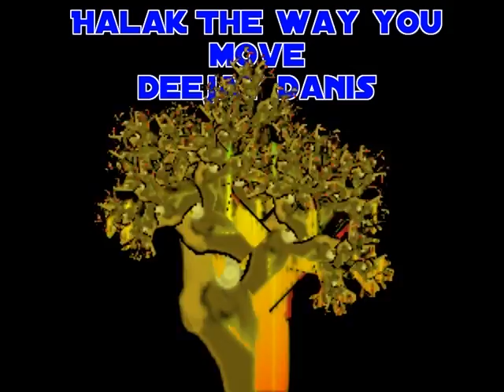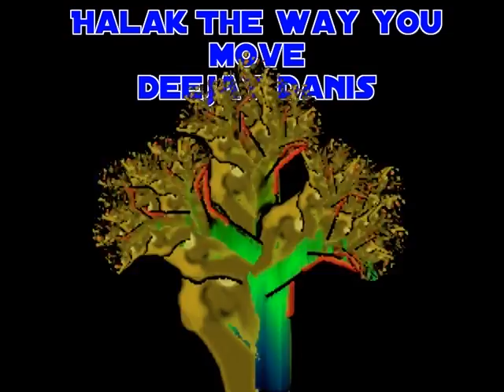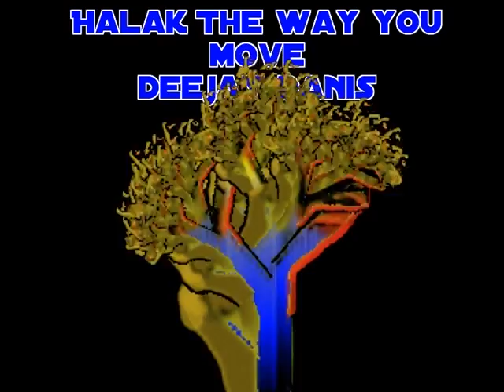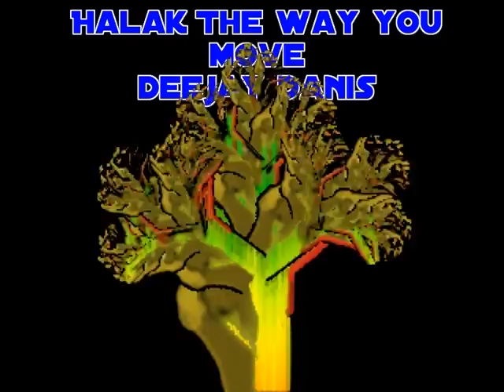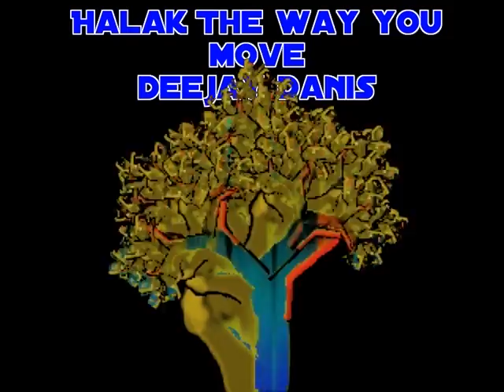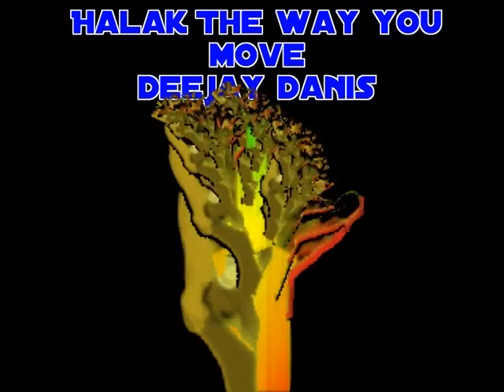Halak the way you move - Deejay Danis